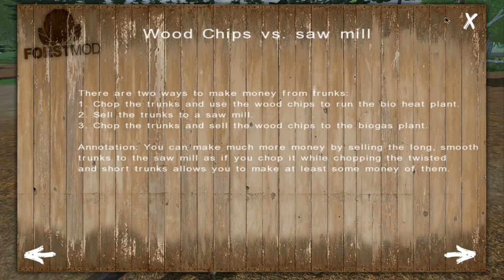WWW Farming simulator biz